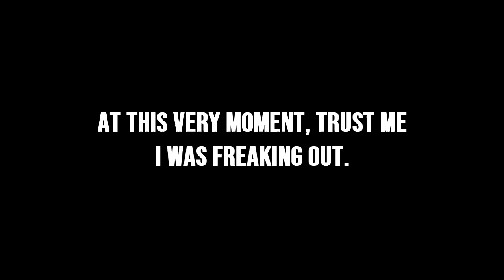strangers Observing my KTM 200 // SandyVlogs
30th May 2018, Chennai, India!
Been a while I uploaded so here's a really cool footage where people ask me about my bike its details, I got scared  thinking if they are police or people who are gonna lock my bike.

About SandyVlogs People call me Sandesh Pillai or Sandy- I'm a Newbie and A crazy DIY lord, Im from kerala but I was brought up in the MIddle east, I own a duke 200 2017